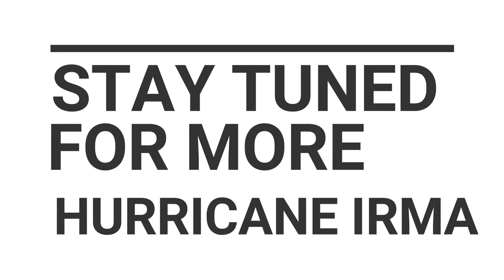Hurricane Irma Update: I live in South Florida 😱😲 #5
Hurricane Irma is fast approaching. More preparations to be done.

Tech stuff, travel, and vlogs are the things you will find here!

Links

Cameras

- Sony DSC HX80
- Sony FDR X3000
- DJI Mavic Pro
- DJI OSMO Mobile

About Me